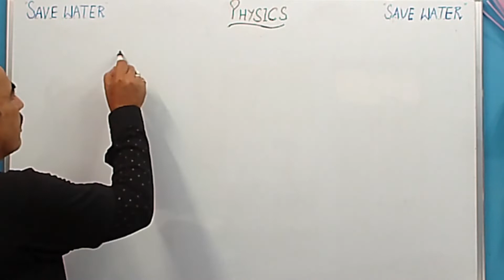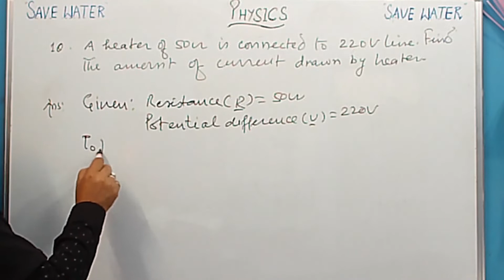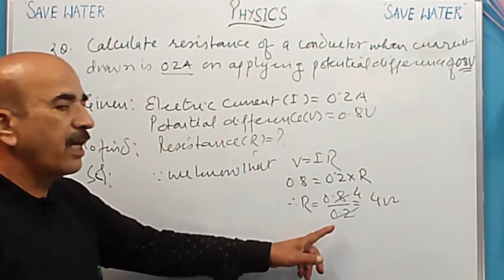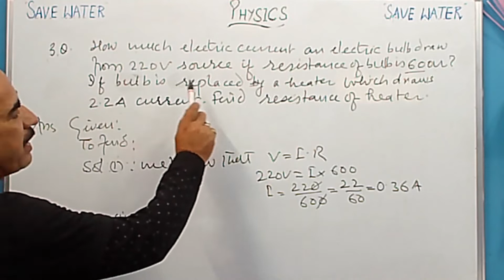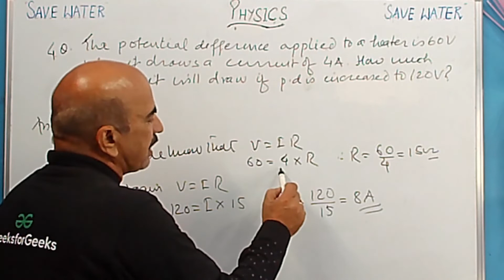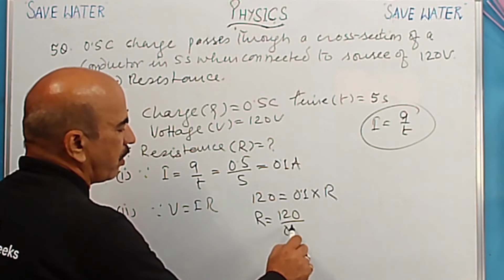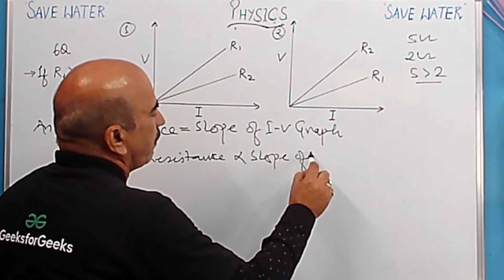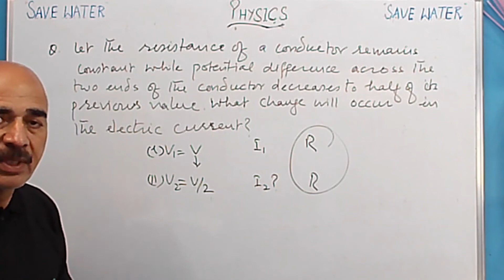IMPORTANT NUMERICALS ON OHM'S LAW- PART-01 | Rajendra | GeeksforGeeks 9th | 10th